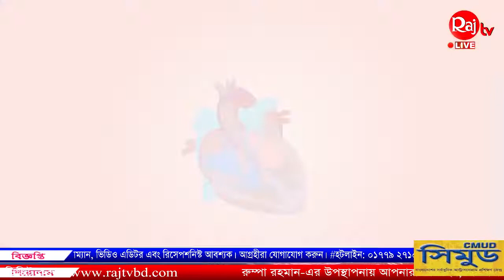কিডনী রোগের চিকিৎসায় স্টেম সেল থেরাপি; সম্ভাবনা ও প্রতিকূলতা